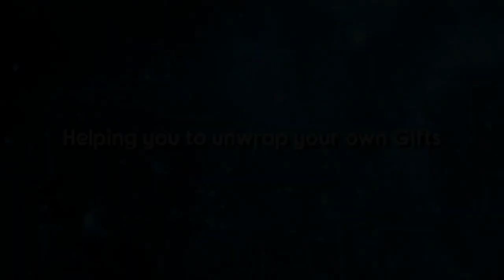Creating Solid Boundaries. Soul Chat with Sharon Wood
Live "Soul Chat" on creating healthy boundaries and why so many of us struggle with it. Hosted by Sharon Wood
Peace, Love and Blessings to ALL!